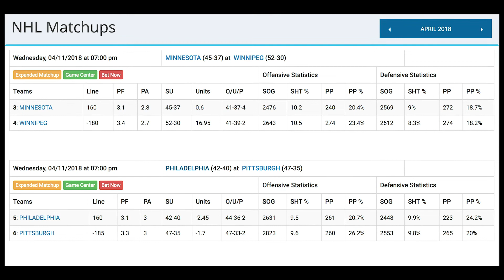Washington Capitals vs Tampa Bay Lightning NHL Playoffs Series Preview & Prediction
Washington Capitals vs. Tampa Bay Lightning  Series Odds
Tampa Bay Lightning (-190)
Washington Capitals (+165)

The Washington Capitals will face The Tampa Bay Lightning as the NHL’s  Eastern Conference Playoff continues, starting on Friday May 11th, and continuing through Wednesday May 23, if 7 games are needed.  The Lightning are -190 favorites to win the series with Washington at +165.

Washington Capitals (+165)

The Washington Capitals knocked the monkey off their backs and killed the giant dragon when they put down the Pittsburgh Penguins. Now, the Capitals have to come back down to earth and get back to work in order to beat the Tampa Bay Lightning. As the best Eastern Conference team throughout the season, Tampa Bay is a pretty sizable favorite to advance to the Stanley Cup Finals for the first time since 2015. The Capitals are hoping to achieve that feat for the first time since 1998.

The Tampa Bay Lightning organization played its inaugural season during the 1992-93 campaign and won a Cup in 2004. The Washington Capitals organization began play during the 1974-75 season and has never hoisted the Stanley Cup. Along with the fact that Tampa Bay is simply the better team, Washington has to avoid a letdown. It is nearly inconceivable to think about such an angle this deep into the playoffs, but the Capitals finally got past the second round and beat Pittsburgh to do it. The bigger prize is still out there, but that was a seriously huge hurdle the Capitals made it over.

Pick & Prediction: Tampa Bay Lightning (-190)  in 6 games

Washington really needs the puck and really needs to generate power play opportunities. Those opportunities are going to be few and far between in this series. In Washington’s defense, Tampa Bay played Boston, a team with some key defensive injuries, and New Jersey, the weakest team in the playoffs. So, the Capitals probably stand more of a chance than the numbers indicate. That being said, Washington’s defensemen are a concern outside of Carlson. Tampa Bay’s xGA/60 at 5-on-5 in these playoffs is just 1.52 goals per regulation time. Washington is up over 2.00. That will likely be the deciding factor in this series, unless the Capitals get an insane amount of power play time.

Click over now to BetDSI.eu to check out all the NHL odds on the board along with a slew of fun and exciting novelty prop bets on your favorite teams and players.  Take advantage of getting double your money if you open an account today, with a 100% deposit bonus to try betting on the site.  Join the action with a few fun wagers, because it's only a game, until you bet it!